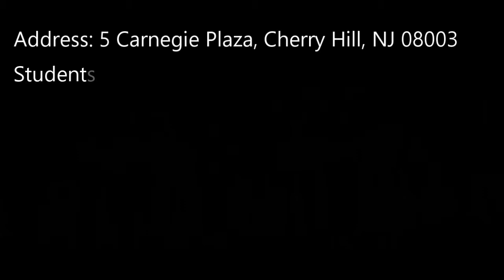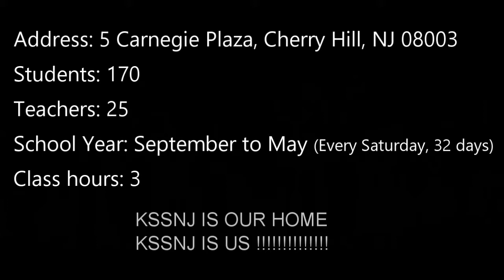KSSNJ 40주년기념 학생포럼 오프닝 영상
남부뉴저지통합한국학교
KSSNJ (Korean School of Southern New Jersey)